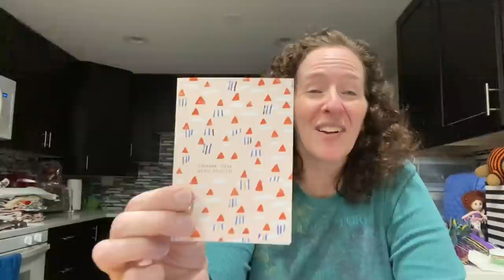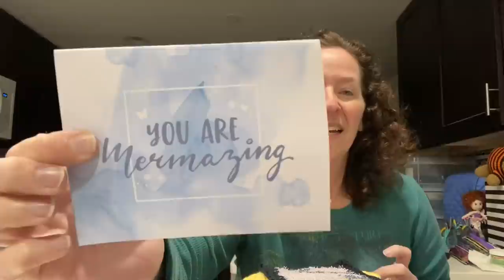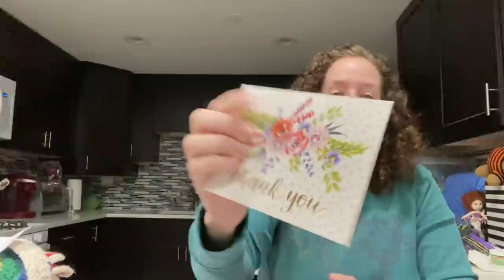Roselikescrochet #264 - Wings Update October #6 - part 2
On the Yarn Yak agenda:
October Wings update #6, part 2

Smile.Amazon.com

Happy Mail
Rose Bass